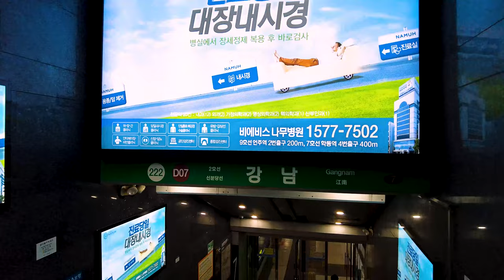[4K] Walk from Gangnam Station to Yeoksam Station/Gangnam Financial Center 강남역에서 역삼역 GFC 까지 걸어가기